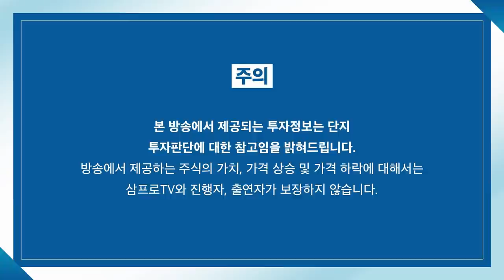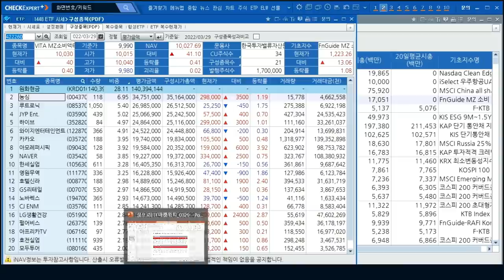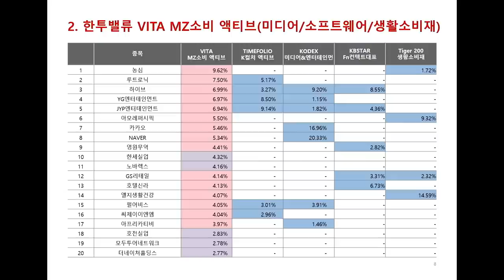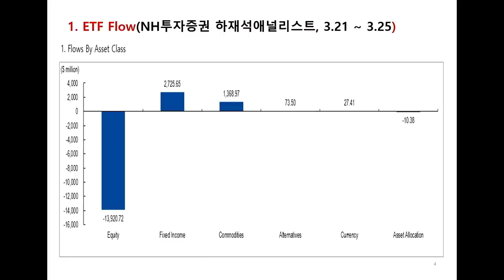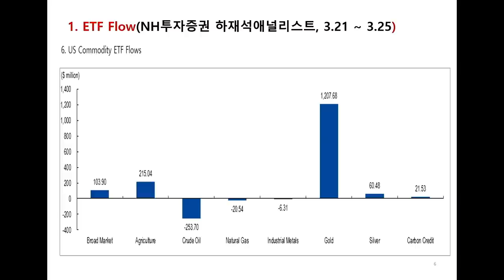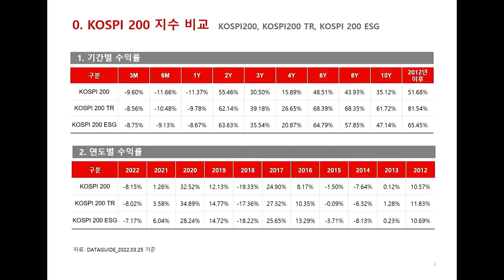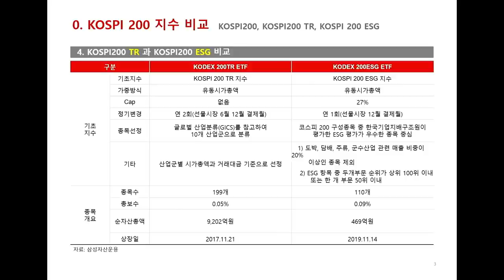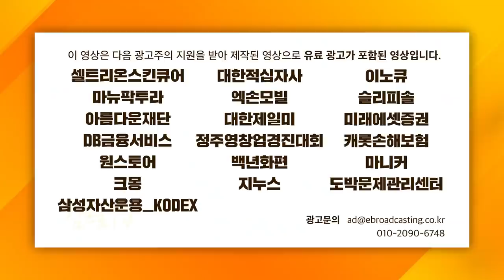[ETF 마켓워치] 처음 등장한 MZ세대 소비 액티브 ETF VITA... MZ세대 잡을 수 있을까? f.삼성자산운용 최창규 본부장